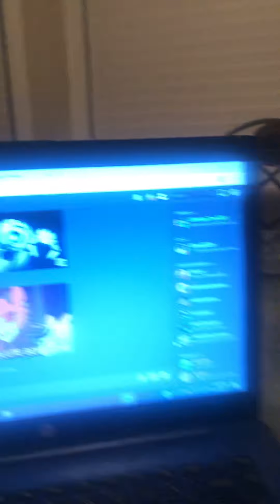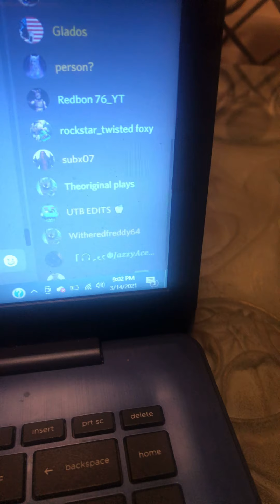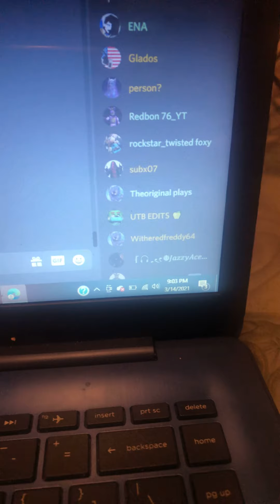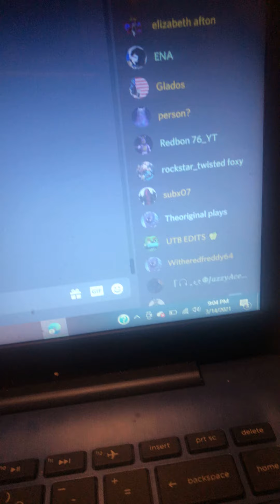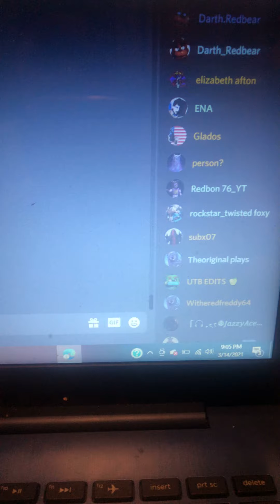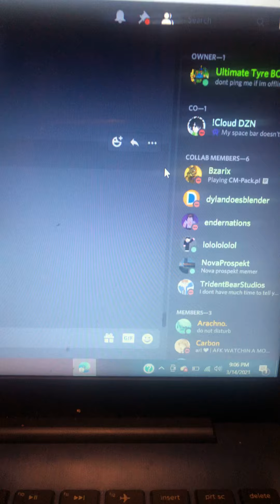My first video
This is my first video and the static noise happen again sorry about that, please subscribe to my friends CloudDZN, Darth Redbear, and yeah, here’s the link to my discord server (I hope y’all enjoyed this really not script video and probably heard my voice but have a great day)